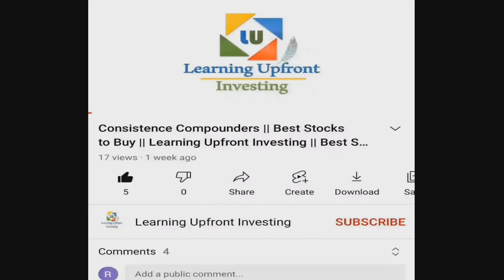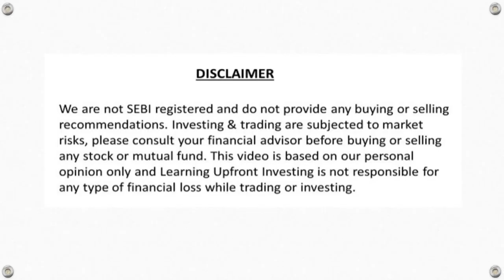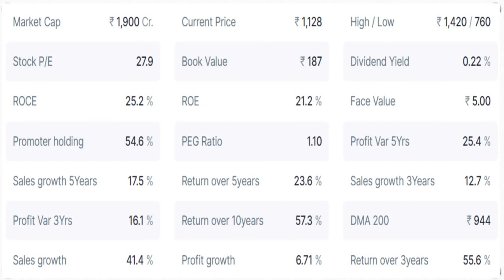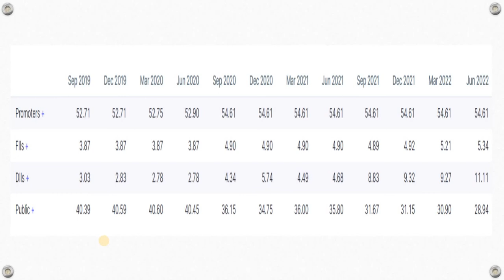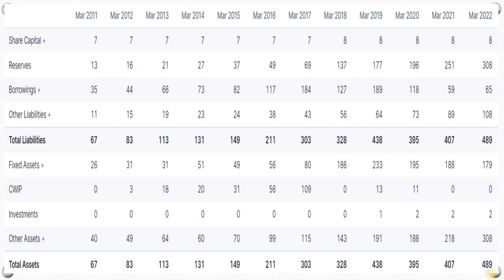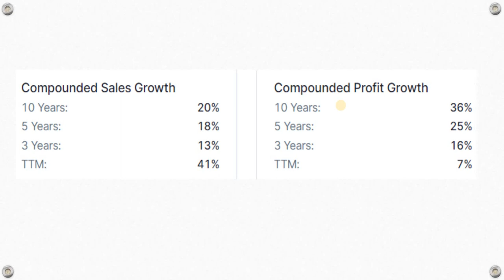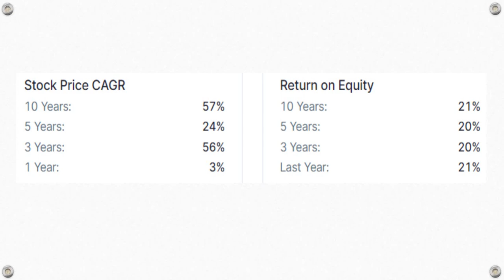सारे Stocks का राजा निकलेगा ये MICRO-CAP STOCK | best microcap stock | best smallcap stock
Best stocks to buy in crash
best stocks to buy in market crash
multibagger stocks